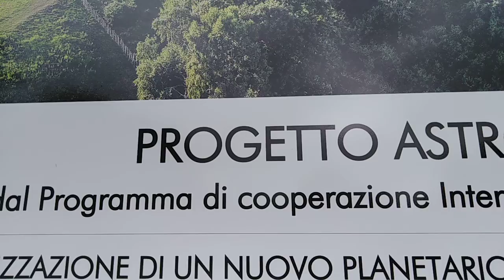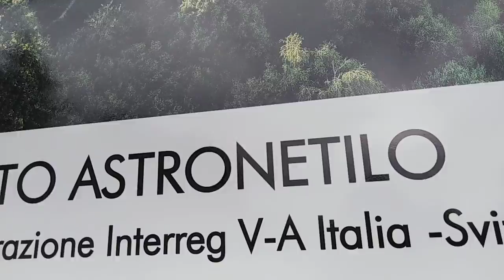(2.076) 43" 219* 24 PROGETTO ASTRONETILO... NON NE SO' NIENTE? QUI HO AVUTO L'INCONTRO DEL VIDEO (